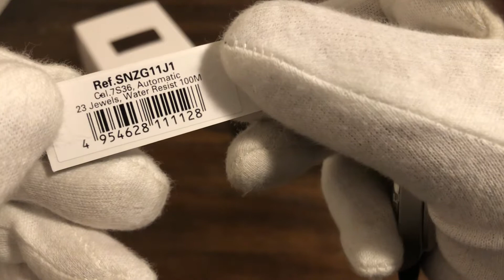Seiko 5 Field watch SNZG11J1￼